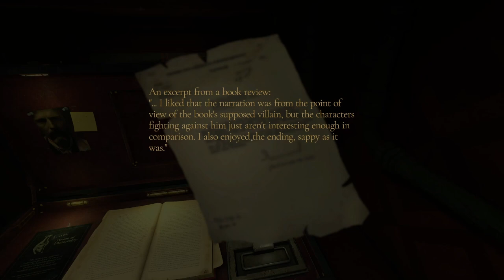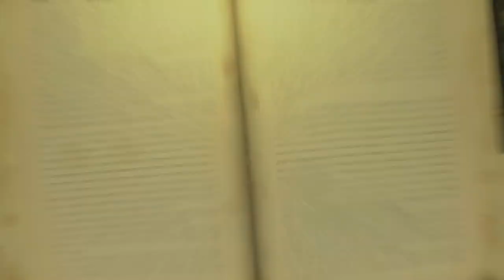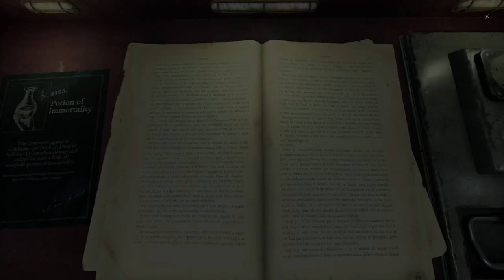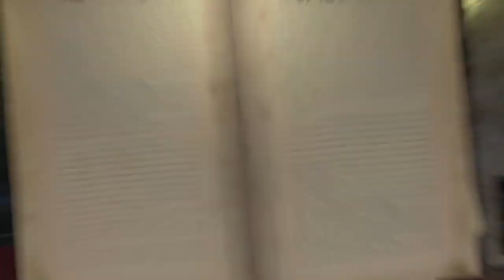Puzzler Point & Click RPG - Let's Try - The Book Walker: Thief of Tales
The Bookwalker is a narrative adventure in which you play as Etienne Quist, a writer-turned-thief with the ability to dive into books. Use your powers to journey between reality and book worlds, and steal legendary items like Thor's Hammer and Excalibur to restore your ability to write.